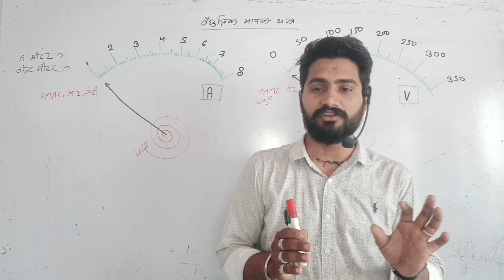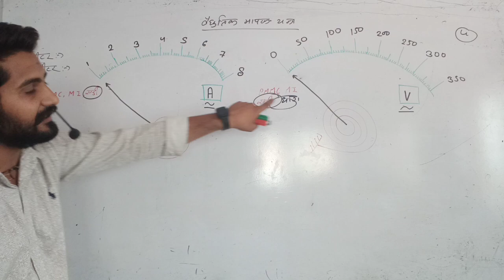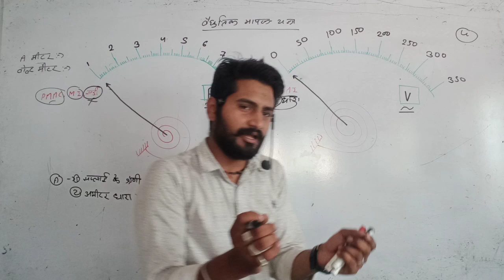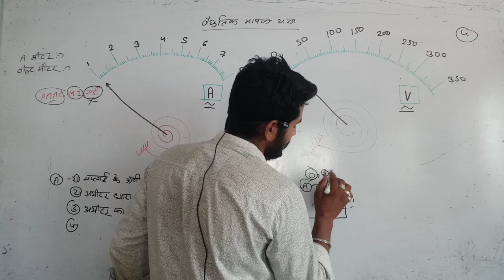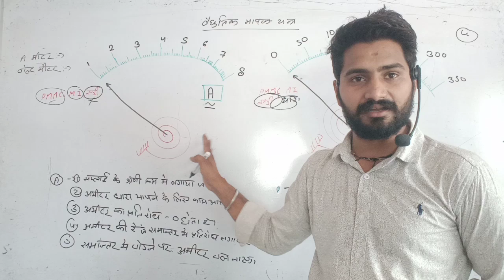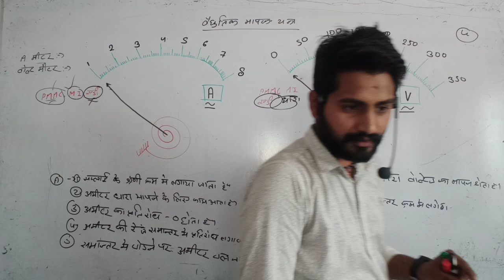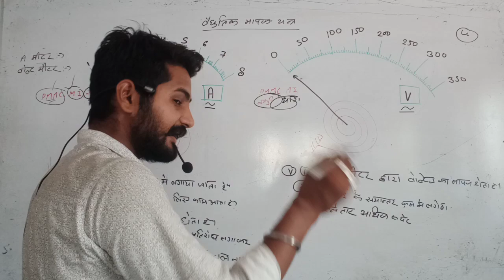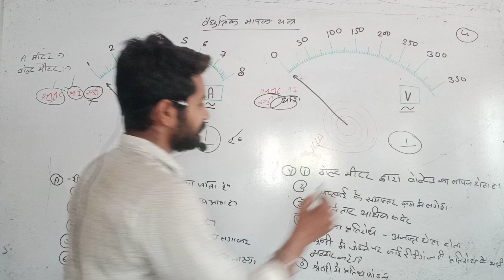Ammeter and Voltmeter | PMMC, ED, MI Type Intrument | Important point of Ammeter & Voltmeter